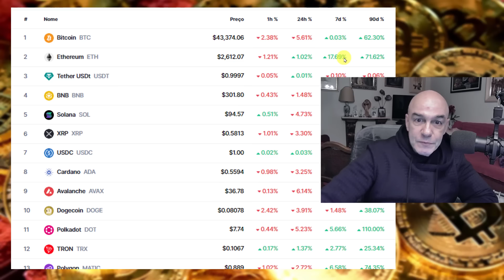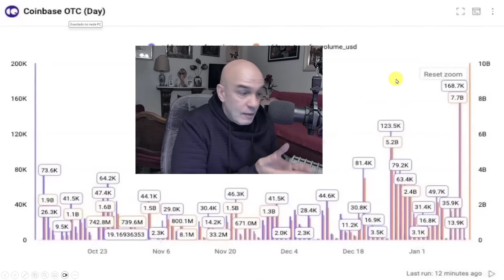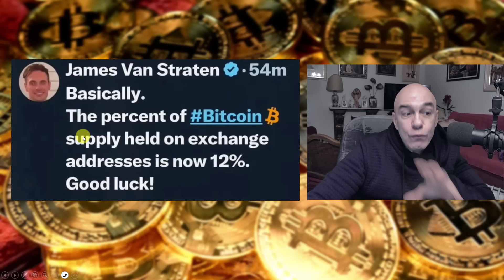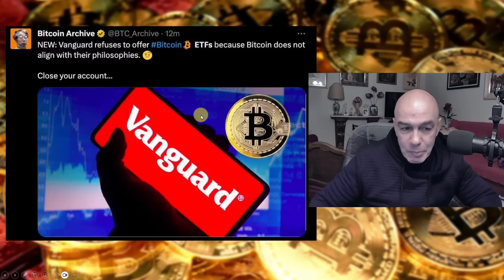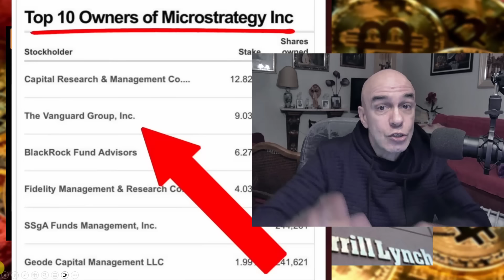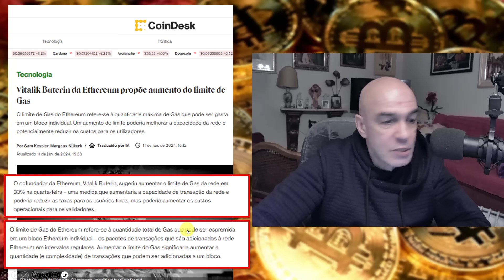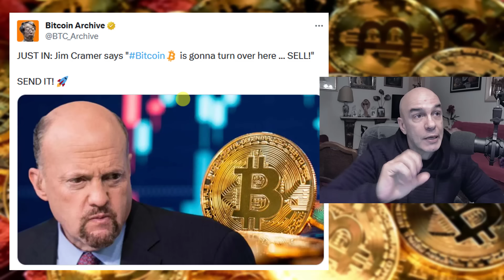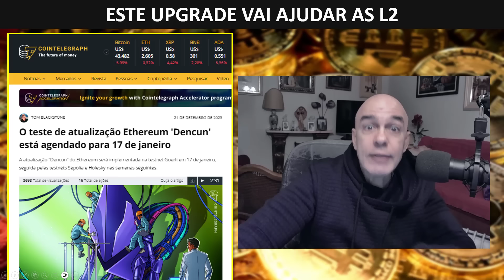ÚLTIMAS: A MAIOR ARMADILHA DO ETF DO BITCOIN!!! (para os bears) veja antes de trading...